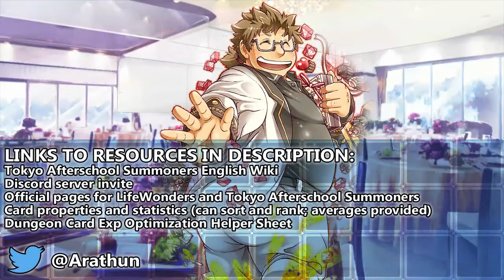BIOWEAPON BARRIER - Challenge Quest 4 - Re-Setsubun - Tokyo Afterschool Summoners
countdown is still cool, right?

Quest Name: (High Difficulty) Duel on the Great Bridge!

I wanted to feature skill effects that trigger on departure and on arrival. Since Cu Sith can inflict Countdown when debuffed, I decided to equip an AR that would inflict a debuff on him on appearance, letting him immediately trigger his skill. I also use Tanetomo again to inflict Countdown on departure. Because of the timing of these effects, Countdown can tick twice, dealing a potential total of 80K damage over 4 turns, which is enough to deplete Takemaru's 55K HP. There are no skills that debuff the enemy on arrival, and I didn't need any buffs from either arrival or departure, so there actually wasn't much to choose from that could actually help. Marduk and Cthugha's HP depletion on departure is unhelpfully small (8K and 10K) compared to what Countdown provides.

0:00 Total 1 phase
0:04 P1 | Oniwaka and Takemaru bestow Evasion and Protection to all their allies but excluding self. This is triggered when struck for Oniwaka, and on turn start for Takemaru. Oniwaka is excluded from Takemaru's evasion. Takemaru also bestows Anchor and removes a debuff the row in front of him every few turns. Shuten and Ibaraki roughly alternate on movement, and always bestows Crit to self on move.

Event Name: In with the Ogres! Carpentry of the Heart (鬼は内！？失恋大工の建築記)